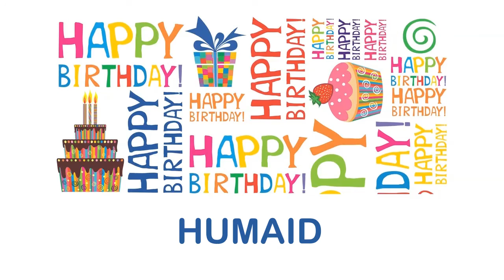Humaid wishes Mensajes